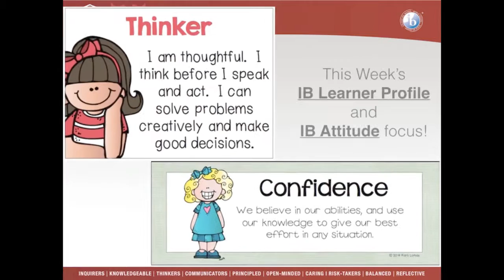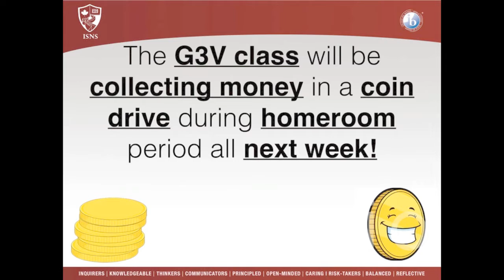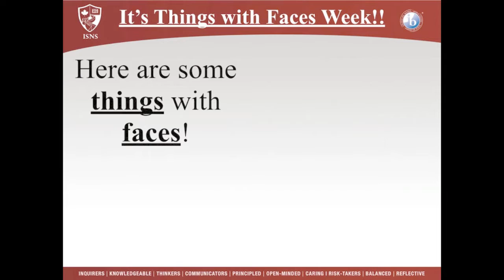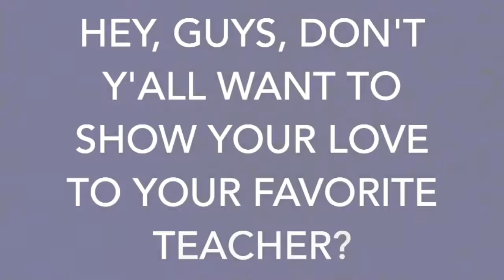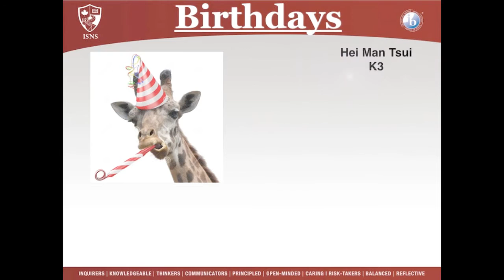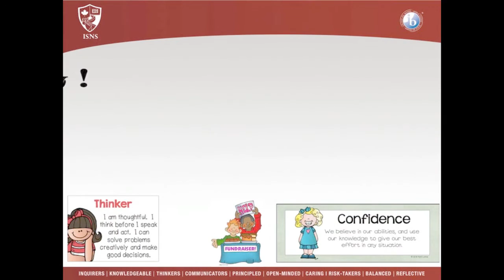Nov 18, 2016